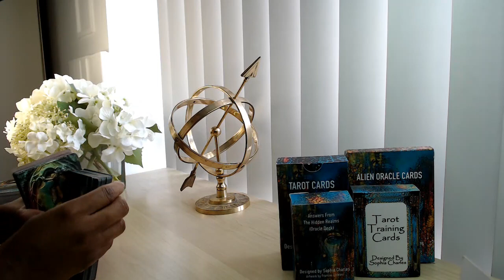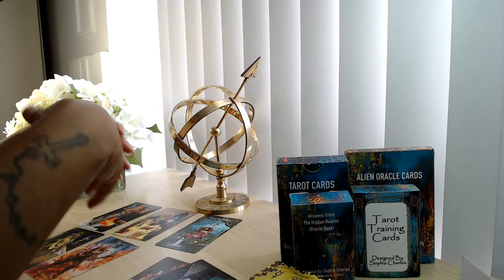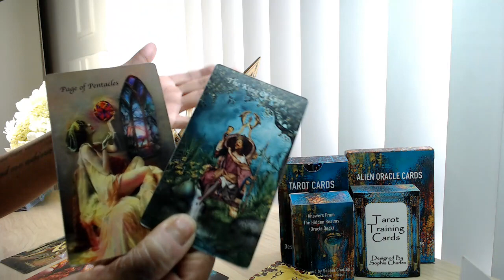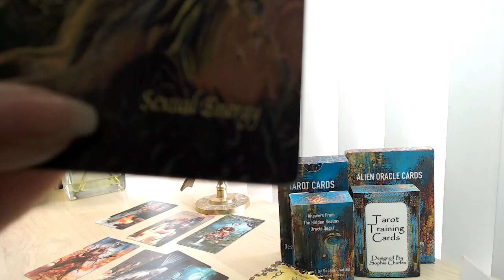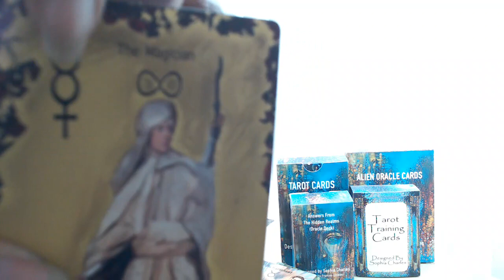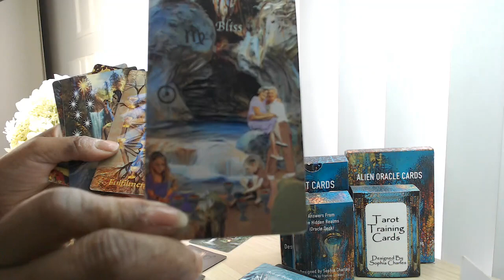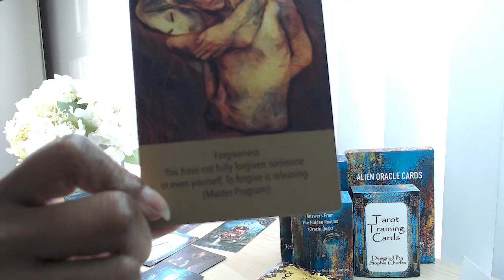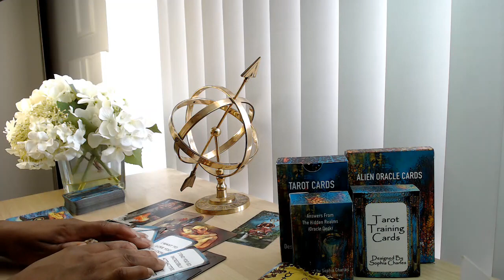VIRGO ❤️ I WANT TO LOVE U BUT I DON`T KNOW HOW. I NEED UR HELP WITH THIS PLS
If you are on this channel then you are a twinflame, lightworker, spiritual teacher or starseed. So you are supposed to be completing humanitarian acts! Please visit the 2 websites below to sign petitions or donate to causes to help make changes to this planet. ✨🪐THATS WHY U ARE STARSEED! 🌍😇

🌏 sophiacharlestarot.co.uk

5D CHANNELLED MESSAGE – ONLY £10
7 DAY INSENCE INNER CHILD PROGRAM – ONLY £15